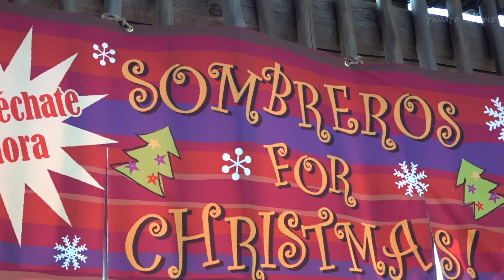Every Morning 30sec Disney 2018.11.24